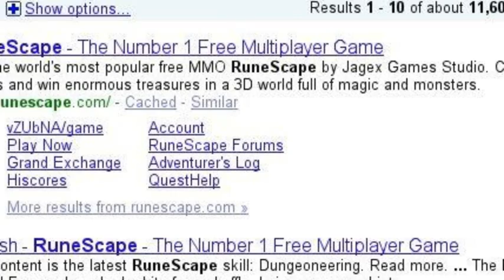This is how im telling you this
BANNED FROM RUNESCAPE FOR THIRTEEN JESUS CAT DAYS!